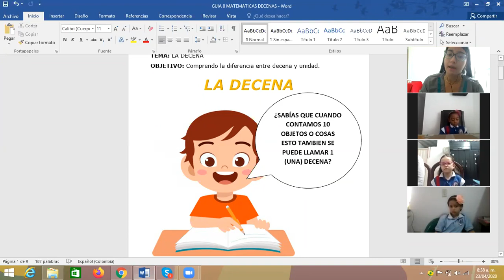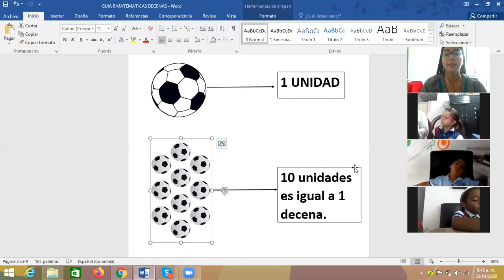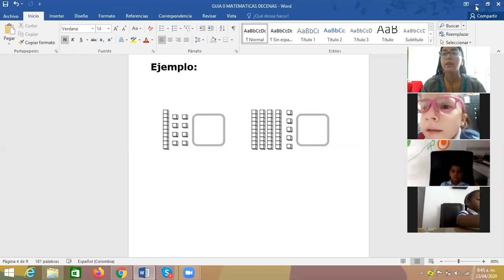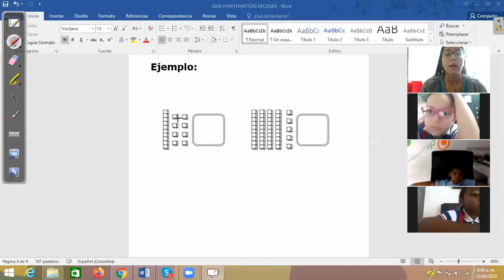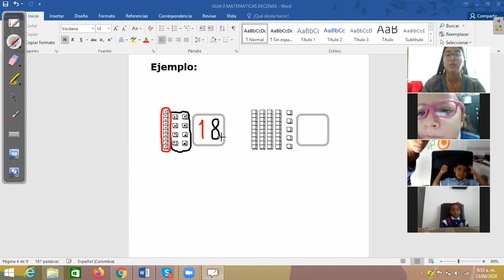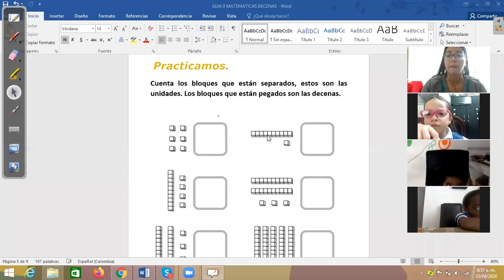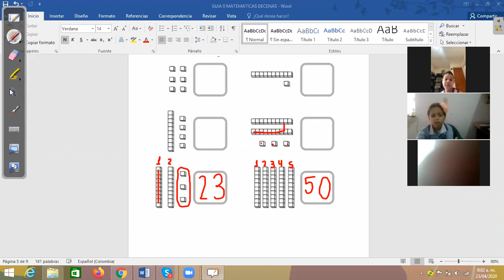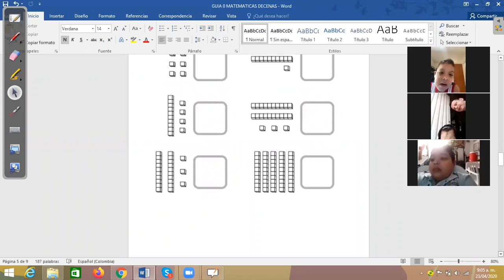Las decenas parte 1 - Matemática - Grado primero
Las decenas - Parte 1